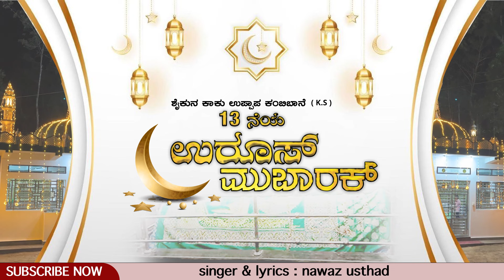Shaikuna Kaku Uppapa (k.s) Tamil Madh Song | Uroos Mubarak Madh Song | Nawaz Usthad